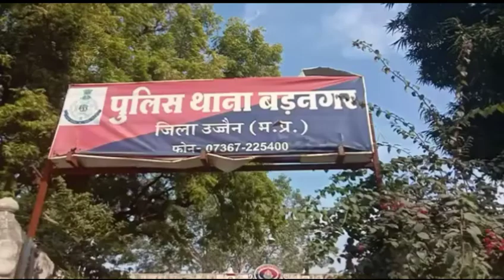उज्जैन पुलिस कप्तान सचिन अतुलकर द्वारा जिले में माफियाओं व अड़ीबाजी करने वाले बदमाशों के खिलाफ चला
पुलिस कप्तान सचिन अतुलकर द्वारा जिले में माफियाओं व अड़ीबाजी करने वाले बदमाशों के खिलाफ चलाए जा रहे हैं अभियान के तहत बड़नगर पुलिस द्वारा आम लोगों से अड़ीबाजी करने वाले गिरोह के दो सदस्यों को गिरफ्तार कर उनसे एक पिस्टल व चार जिंदा राउंड एक स्कॉर्पियो गाड़ी जिसकी कीमत लगभग ₹600000 है पुलिस द्वारा अड़ीबाजी करने वालों से जप्त की गई है बड़नगर थाना प्रभारी दिनेश प्रजापति एवं एसडीओपी शेर सिंह भूरिया ने प्रेस वार्ता मे बताया कि फरियादी जब्बार पिता शकूर उद्दीन निवासी बड़नगर द्वारा रिपोर्ट की गई थी कि सलमान उर्फ सद्दाम पिता सरदार खान मुसलमान उम्र 26 वर्ष निवासी मालीसेरी बड़नगर, मोइनुद्दीन पिता शकील उद्दीन 22 साल निवासी शाहजलालपुरा बड़नगर द्वारा लोगों से आडीबाजी कर अवैध वसूली करते थे पुलिस द्वारा दोनों आरोपी से पूछताछ करने पर मोहिद्दीन द्वारा पैसे का लेन देन कर अड़ीबाजी करते हुए स्कॉर्पियो गाड़ी अयूब खान निवासी जांदला से लेना बताया आरोपी मोहिद्दीन से स्कॉर्पियो गाड़ी एमपी 09 6461 जप्त की गई है पुलिस जांच के दौरान स्कॉर्पियो गाड़ी धीरज चौधरी निवासी धुजीखराडिया थाना सांवेर इंदौर की उन्नाव पाया गया उक्त गाड़ी आरोपियों के पास इस माध्यम से कैसे पहुंची इसकी जांच पुलिस द्वारा की जा रही है बड़नगर पुलिस द्वारा बताया गया कि प्रकरण में गिरफ्तार आरोपी मोहिद्दीन अत्यंत शातिर बदमाश है जिसके विरुद्ध थाने पर मारपीट व प्राणघातक हमला करने जैसे गंभीर अपराध पंजीबद्ध है जो कि अपने साथी नजीम पिता शकूर खां निवासी बड़नगर के साथ हमेशा सक्रिय रहकर अड़ीबाजी व अन्य अपराधों में लिप्त रहता है प्रकरण में फरार आरोपी नजीम खान पिता शकूर खान के विरुद्ध मारपीट हुआ अवैध हथियार रखने जैसे गंभीर अपराध पंजीबद्ध है जिसकी तलाश लगातार जारी है। इस कार्रवाई में प्रधान उप निरीक्षक जितेंद्र पाटीदार सहायक उप निरीक्षक सत्येंद्र चौधरी प्रधान आरक्षक दिनेश निनामा आरक्षक महेश मोर्य आरक्षक रत्नेश भावसार सैनिक बने सिंह राजपूत की सराहनीय भूमिका रही

 बड़नगर से  महेश  सोनगरा की रिपोर्ट